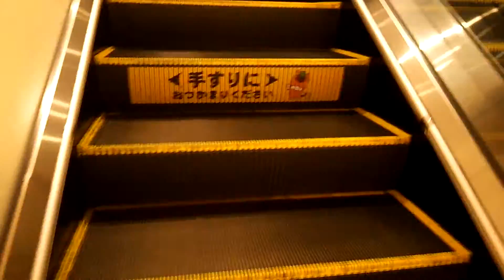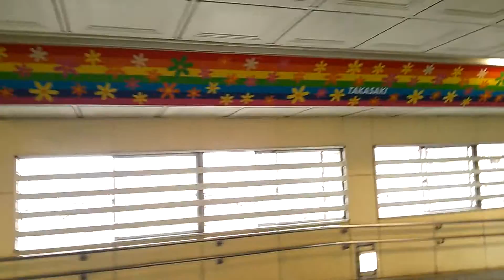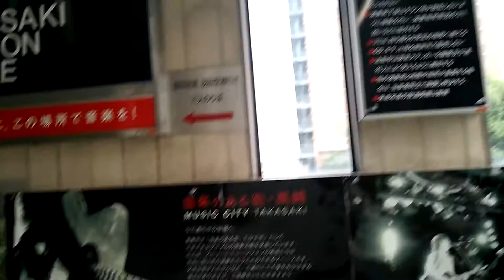平日夕方の高崎駅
15.8.11
JR高崎駅　群馬県高崎市
ペデストリアンデッキ　駅ナカ
ヤマダ電機 LABI1高崎　イーサイト　モントレー　ビブレ跡地　イオン　改札　構内　東西自由通路
2015年　平成27年